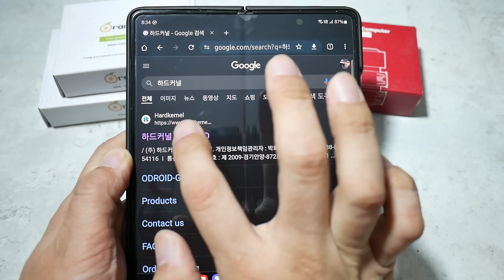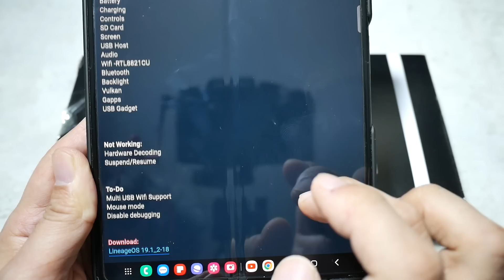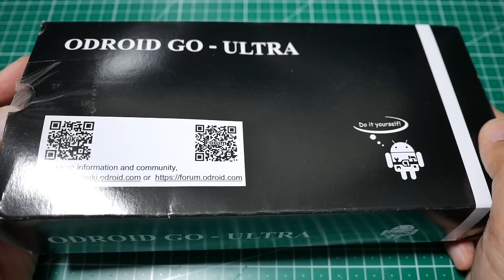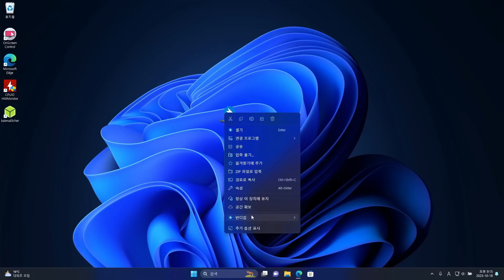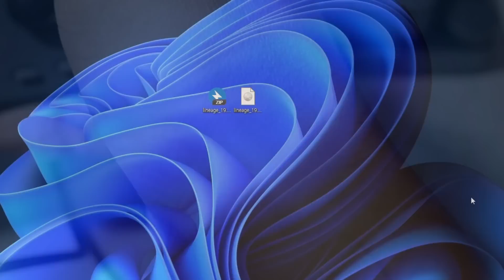반값 세일중인 오드로이드 고 울트라, 안드로이드도 설치되는데 안 살 수가 없지! Odroid Go Ultra on half price and Android installation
오드로이드로 잘 알려진 하드커널사가 15주년 기념으로 오드로이드 고 시리즈의 50% 할인 행사를 진행하고 있습니다. 오드로이드 고 어드밴스/슈퍼/울트라 세 종류를 모두 할인판매 하고 있습니다.

그래서 저도 오드로이드 고 울트라를 구매하여 안드로이드를 설치해 보았습니다.

챕터
00:00 인트로
01:51 오드로이드 고 울트라 언박싱 및 슈퍼와 비교
03:41 오드로이드 시리즈가 미친 영향
06:01 오드로이드 고 울트라 안드로이드 설치 방법
07:44 오드로이드 고 울트라 안드로이드 부팅 및 특징
09:41 플레이 스토어 및 일반 기능
11:01 PS5 리모트 플레이
12:06 드림캐스트 - 버추어 파이터 3
12:54 PSP - 갓 오브 워 : 체인 오브 올림푸스
13:24 PS2 - 버추어 파이터 4, 컬드셉트 2
14:59 게임큐브 - 젤다의 전설 : 바람의 지휘봉
15:40 오드로이드 고 울트라 안드로이드 소감
17:04 뱀파이어 서바이버 플레이 및 쿠키 영상